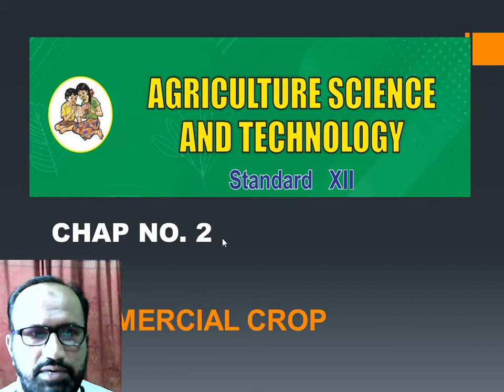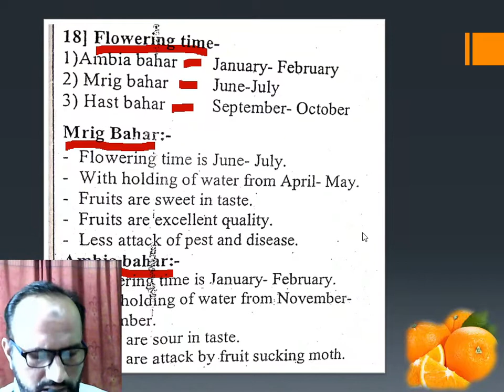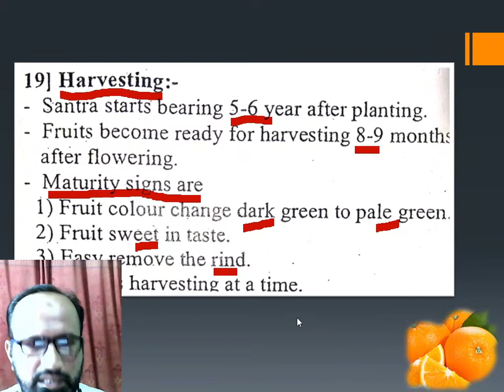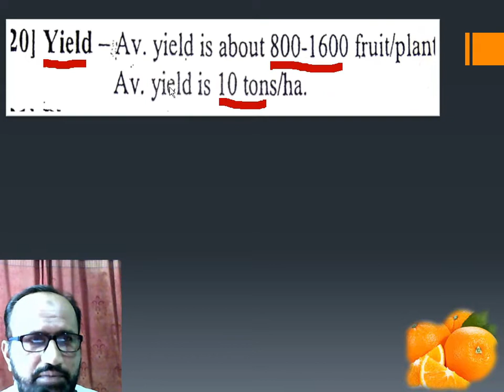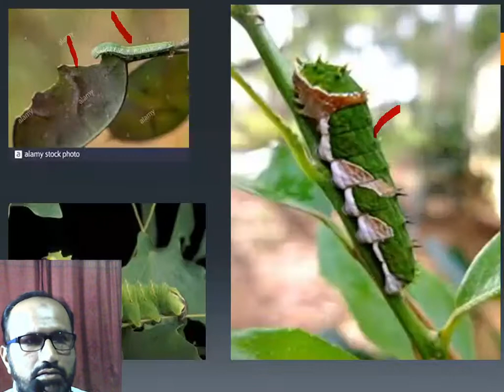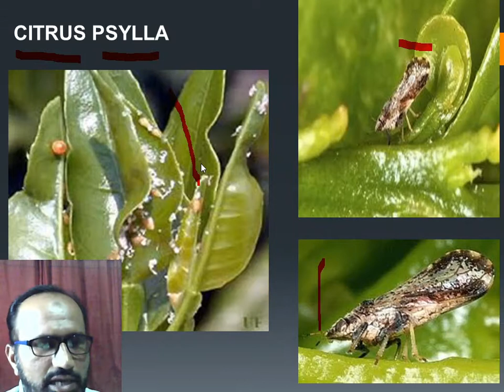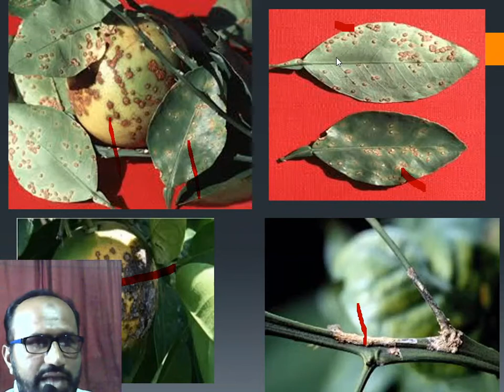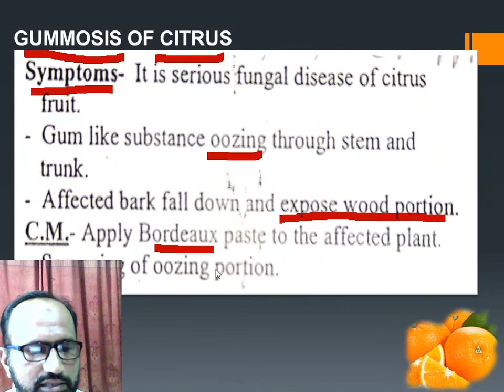SANTRA ( PART - 4 ) - COMMERCIAL CROP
WE STARTED THE SECOND CHAPTER COMMERCIAL CROP IN WHICH THE LAST CROP IS SANTRA AND WE WILL STUDY THE CROP SANTRA IN 4   PARTS THIS IS THE FOURTH PART OF THE SANTRA FRUIT.

PARTS OF BANANA

PARTS OF MANGO

PARTS OF OUR SUGARCANE CROP

WE HAVE ALSO UPLOADED THE PAPER PATTERN AS PER THE NEW SYLLABUS SO WATCH THAT VIDEO.

                                 OR

Contact detail
S.M Khan sir